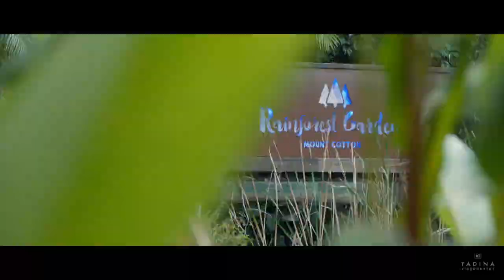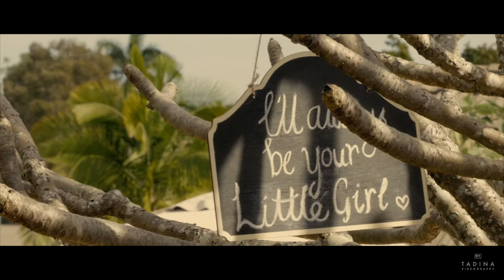MATT & BRITT 28.7.17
Wedding highlights of Matt and Britt at Rainforest Gardens, Mount View, Mount Cotton, Redland Bay, QLD